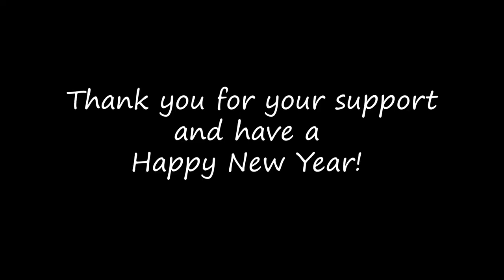"ANIMAL CRACKER" ~ NEW CHANNEL ~ ALL ANIMALS ~CHIROPRACTIC!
Dr. Doug Willen, Animal Chiropractor, will be giving full chiropractic adjustments to horses, dogs, cats, goats, cows, chickens, rabbits, and pigs. Adding new animals every week!

Jan. 1, 2021 there will be a Live Premiere Double Header: Louie the Pig Part One and Louie the Pig Part 2 (never seen)!

Filmed and Edited by MADS ENGEL